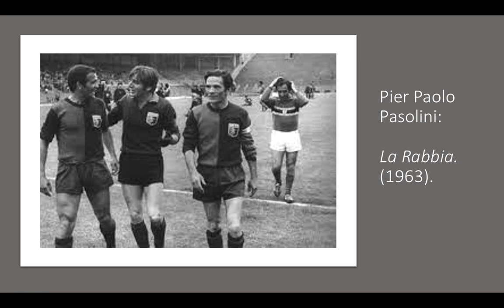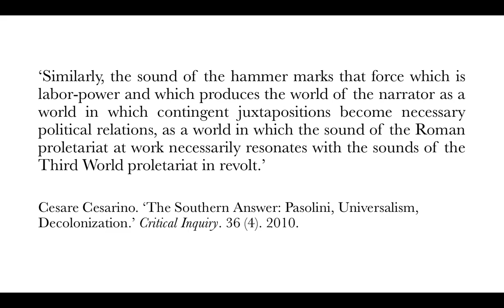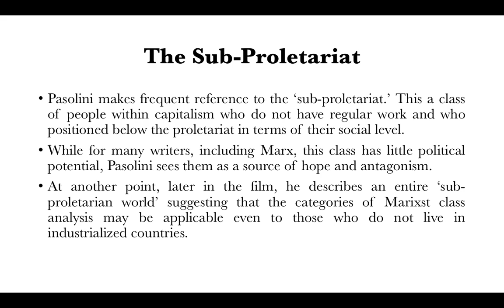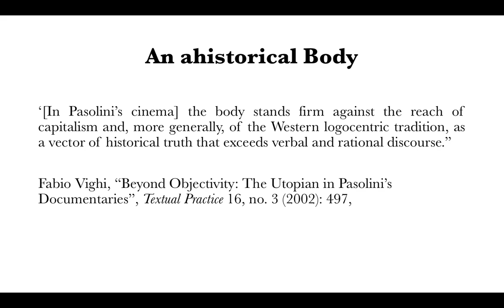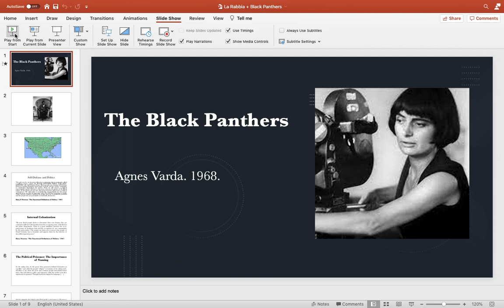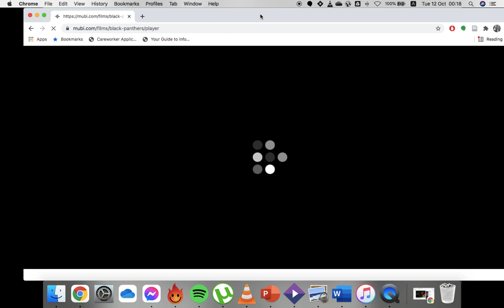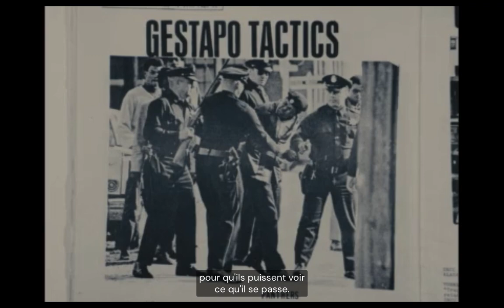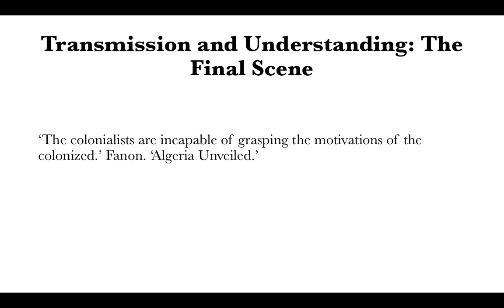Postcolonial Cinema: Pasolini's La Rabbia and Agnes Varda's The Black Panthers